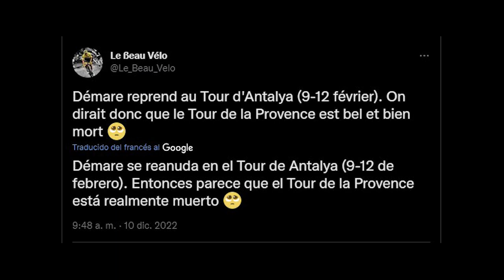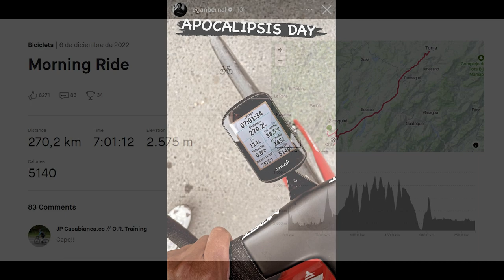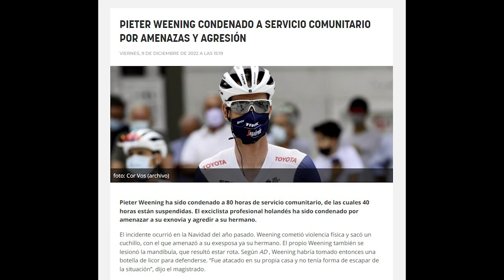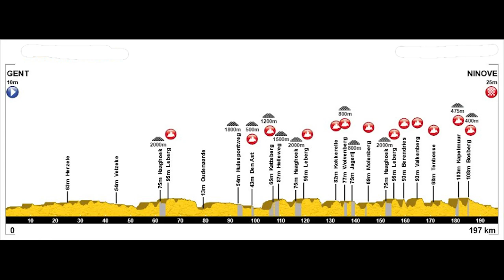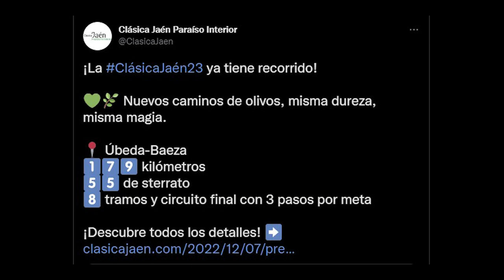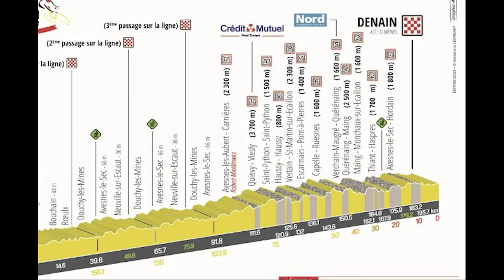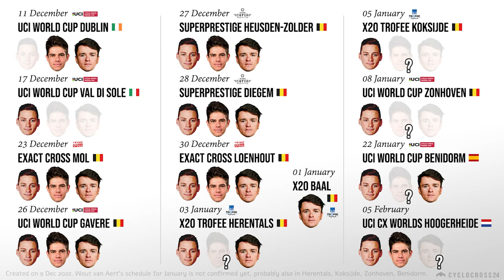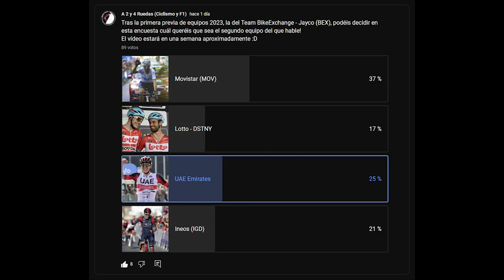BERNAL A TOPE y HODEG con UAE! LANDISMO y BUITRAGO al TOUR! 2023 FDJ y BAHRAIN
¡Tenemos un nuevo Noticiero Ciclista!
En esta ocasión traemos todas las novedades de los programas para la próxima temporada de numerosos ciclistas, destacando especialmente las estrellas del Bahrain Victorious (BHR) como Mikel Landa o las del Groupama-FDJ (GFC).
También comentamos lo último de las recuperaciones y el progreso de varios ciclistas como Egan Bernal, Álvaro José Hodeg o Primoz Roglic, y actualizamos las secciones de carreras y calendario y cyclocross.

¡Espero que os guste! Mañana mismo completaremos toda la información de la última semana.

CAPÍTULOS
0:00 – Introducción
0:37 – Programas 2023
0:40 – Las estrellas del Bahrain
2:50 – Los puntales del Groupama-FDJ
4:03 – Los del Giro (Barguil, Evenepoel, Ganna y Dunbar)
5:15 – UAE (Pogacar y Ayuso) y AG2R (Van Avermaet y O’Connor)
6:02 – Laporte, Hindley, Simmons, Hoelgaard y Moscon
7:15 – Ciclistas particulares (Bernal, Hodeg, Roglic, Rebellin…)
10:23 – Carreras y calendario
10:26 – Grandes Vueltas
11:26 – Otras carreras WT
12:09 – Carreras .Pro y.1
15:07 – Cyclocross
16:24 – Despedida